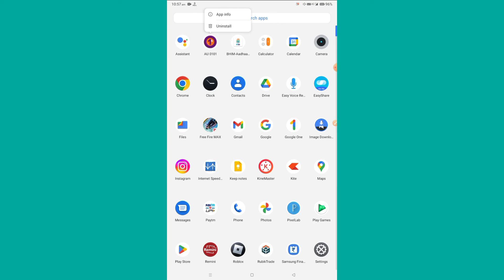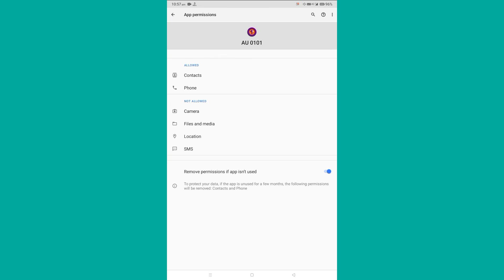Bhim Aadhaar Sbi App Fix Phone permission is mandatory to bind your device for security purpose